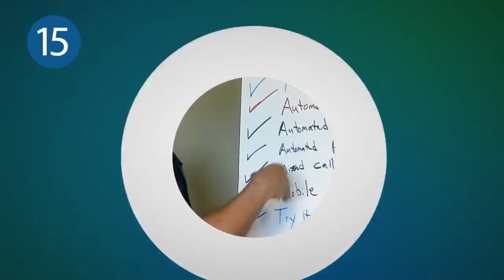6 Secrets to Hiring Great Employees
Looking to level up your homebuilding or remodeling business with top-notch employees? Look no further!

In this eye-opening interview, Paul Sanneman from Contractor Staffing Source shares invaluable insights on how to find, hire, and manage great employees. With years of experience in the construction industry, Paul breaks down the key strategies and tips for attracting and retaining top talent.

Don't let a lack of skilled workers hold back your business growth – watch now and take your team to the next level!

Join us every Thursday at 11 am CST, 12 pm EST, 10 am MST, and 9 am PST to hear a conversation for remodelers and home builders about increasing lead conversions without the added expense and watching your bottom line grow.

Builder Lead Converter ATTRACTS, CAPTURES & CONVERTS high-quality leads for builders so they can pick & choose their clients & jobs.